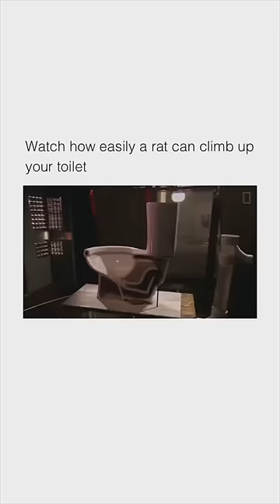Safest way to use the toilet 😂